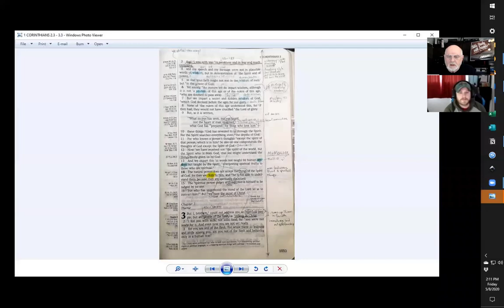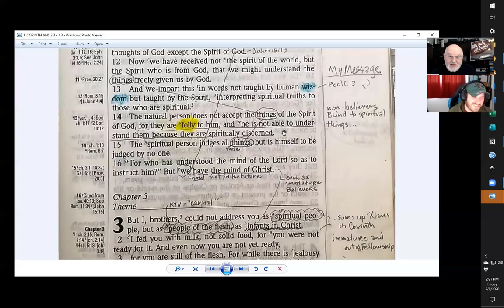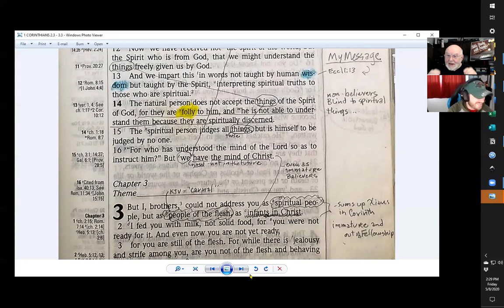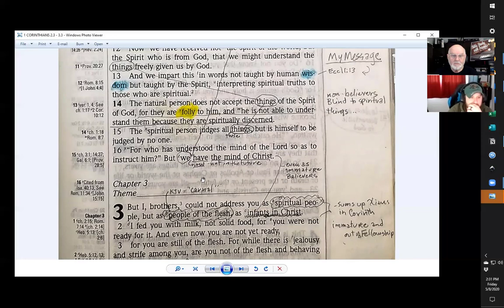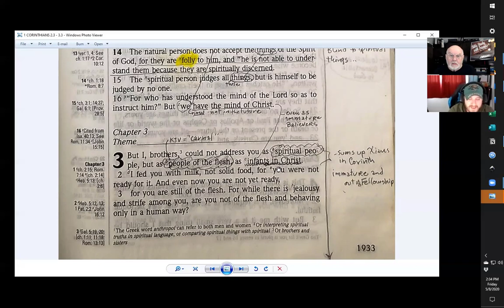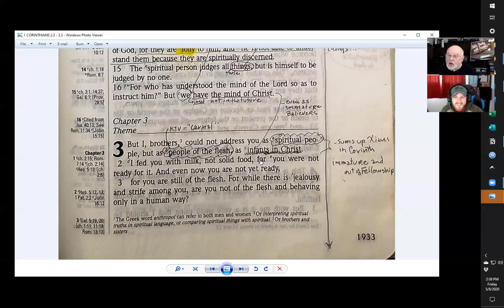1 Corinthians Bible Study Part 6 (Teaching for Saints in a Troubled Church)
I used to think that a saint was a super holy person.  But I didn't understnad God's grace and sanctification.  Even as "infants in Christ" we are still "Saints" with "The mind of Christ." Join us as we continue this verse by verse Bible study as Paul continues his teaching to this wayward church and our understanding of the true Gospel of Christ.  This discussion, conversation, meditation, and application gives us all a great perspective of our standing as believers.  Join us in 1 Corinthians... Part 6 verses 2:13 - 3:4.

In this video we use the English Standard Version (ESV) Inductive Study Bible with wide margins.  Published by Harvest House.